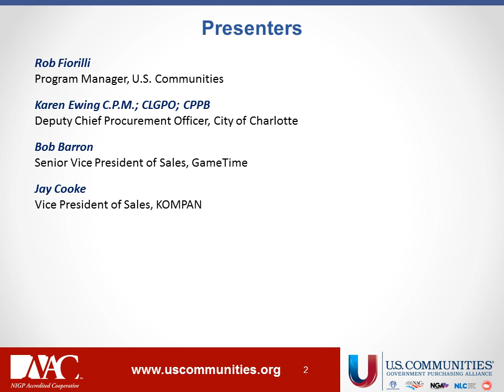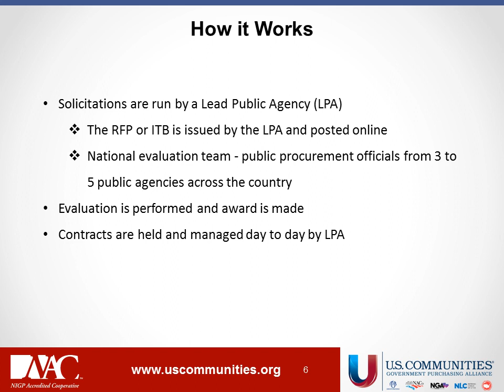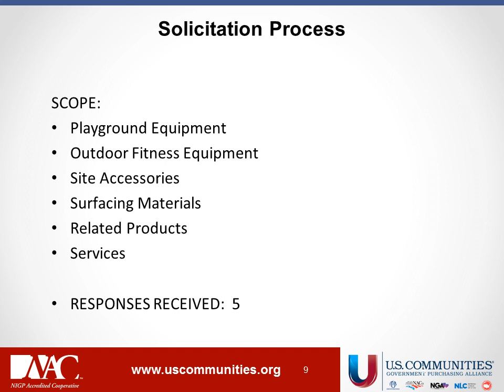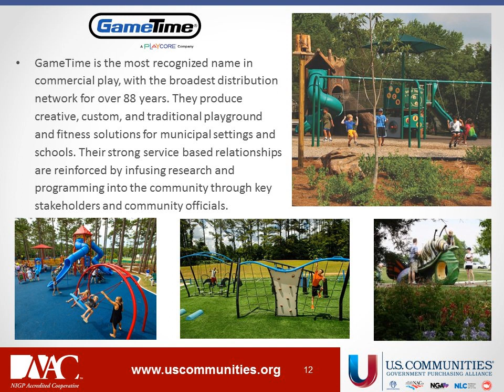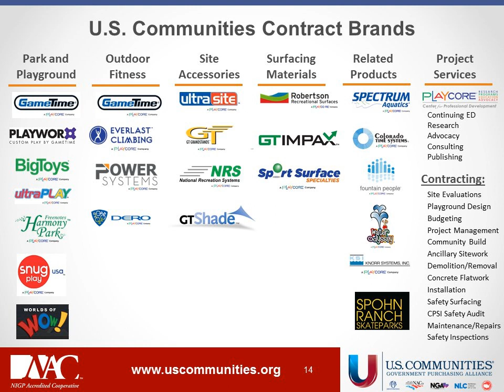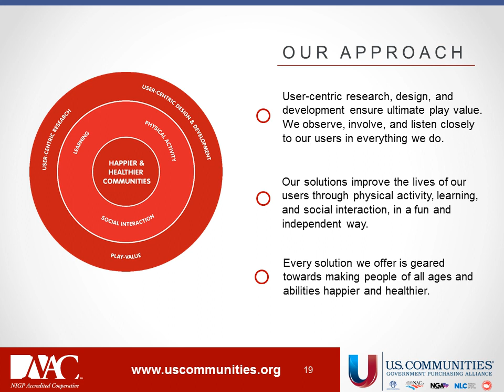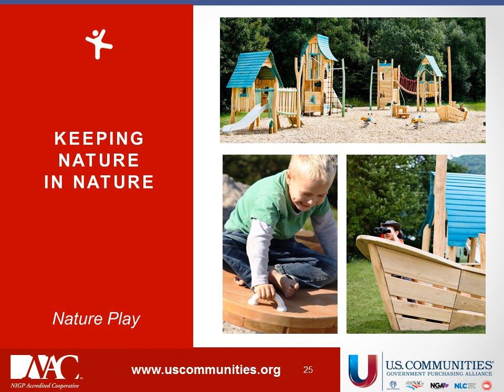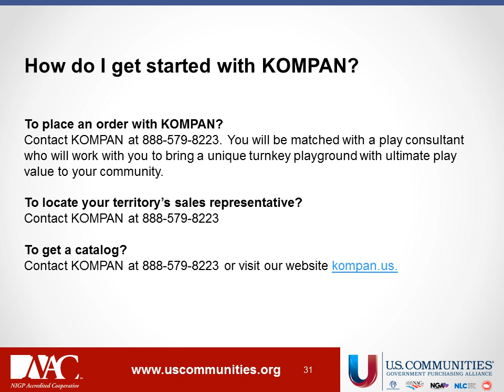New Contract Webinar: Playground Solutions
We are excited to announce the multi-award of a new contract for playground equipment, outdoor fitness equipment, site accessories, surfacing, and related products and services. This contract makes it easier to get the products and services you need under one contract while saving time and money.